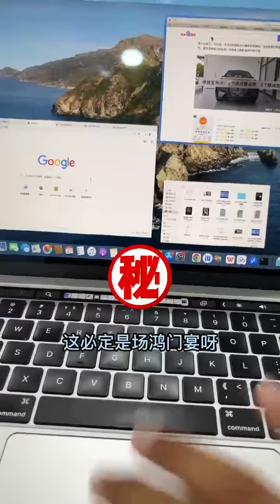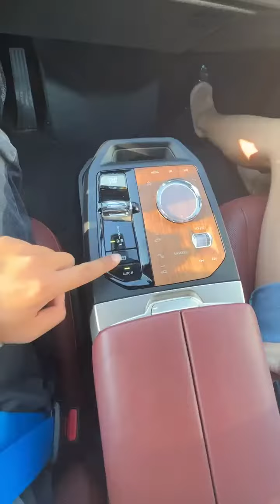路边遇见 两米女神 开豪车小姐姐 02 美女老板要送我车？？